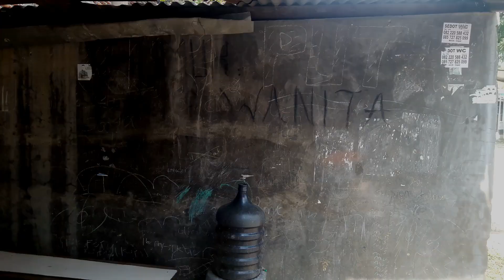SUMUR KERAMAT ANTI JOMBLO. Sumur Syekh Jangkung Saridin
Sumur Keramat  Syeh Jangkung Solusi Cewek Jomblo Kelamaan prawan Kasep. Sumur syeh jangkung yang dikeramatkan sebagian warga,konon sumur yang berlokasikan di dukuh kamis/tepatnya berada berdekatan dengan pohon asem kemis mempunyai kekuatan mistis yang bisa membuat para cewek jomblo lama atau perawan kasep dapat jodoh,dengan datang dan tawasul mandi ruat disumur tersebut maka akan segera mendapatkan jodohnya. Berikut tayangan sumur kemis tersebut